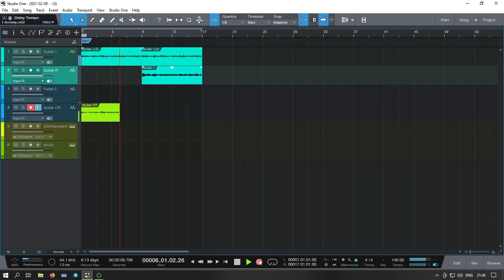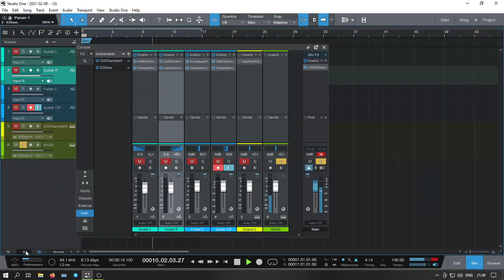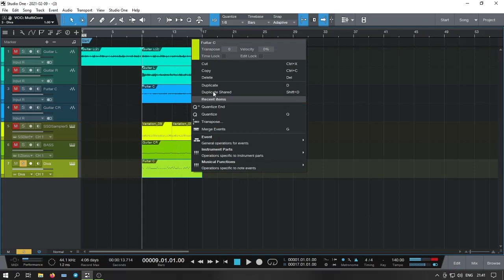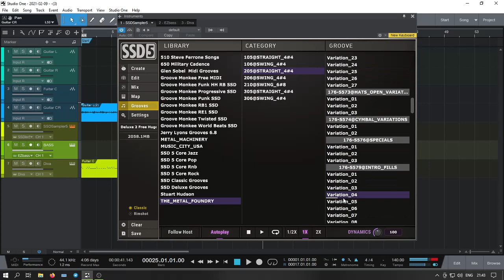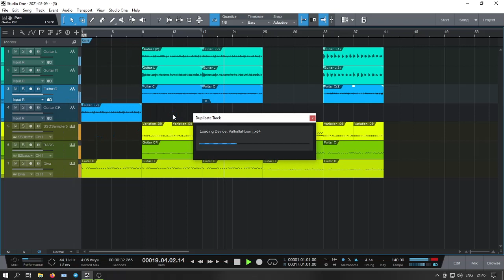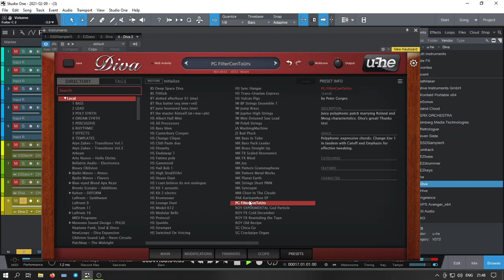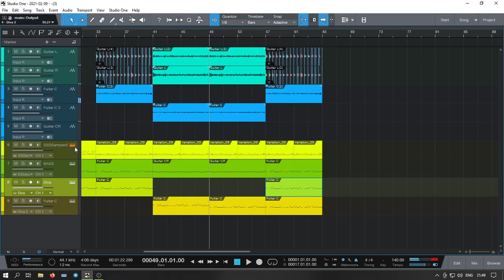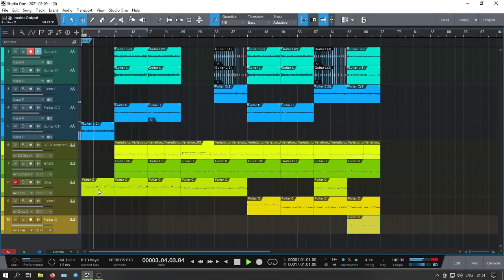Atmospheric metal song in Presonus Studio One 4 in 15 minutes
Sorry for the poor quality, my mistake
Creating a metal song in 15 minutes without mastering